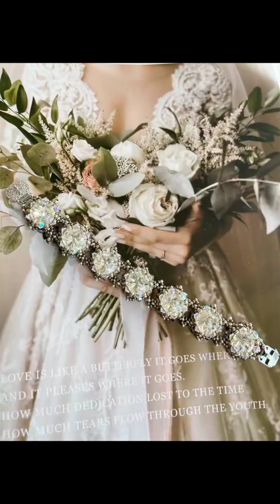DIY | how to make beaded accessories | beautiful beaded jewellery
"Transform your style with custom-made beaded bracelets! Handcrafted with love and attention to detail, these bracelets add a touch of elegance to any outfit. ✨